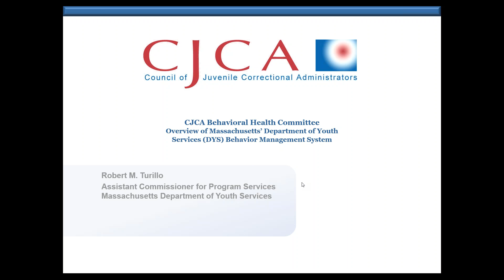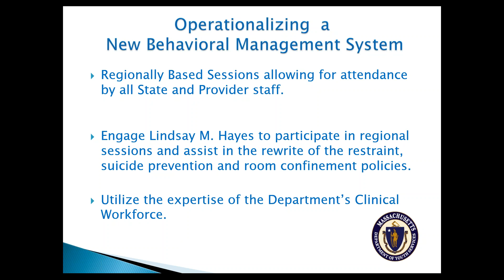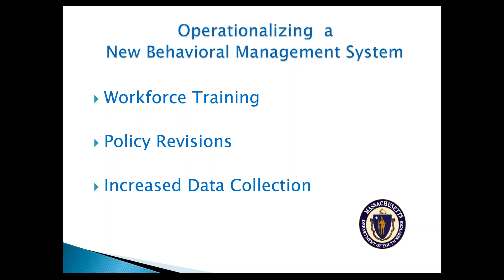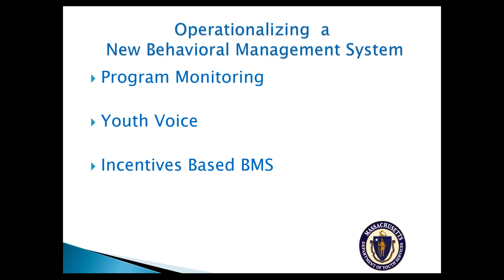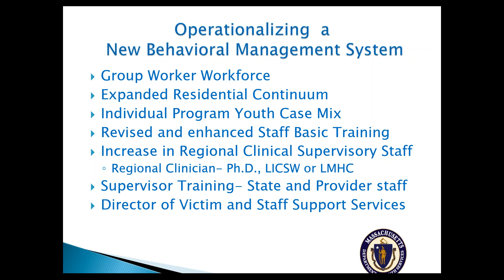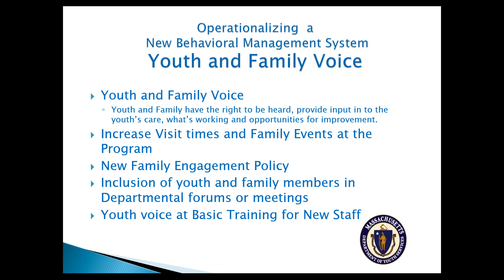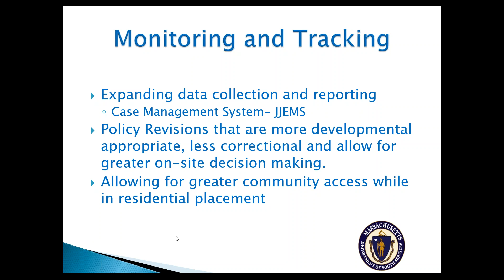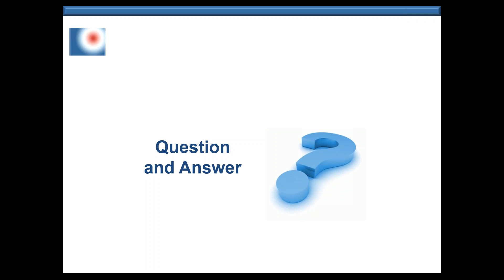2019 07 31 13 00 CJCA Behavioral Health Committee Webinar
CJCA Behavioral health Committee Webinar